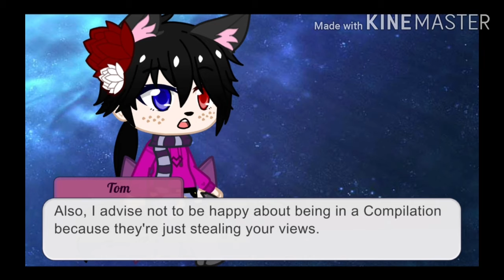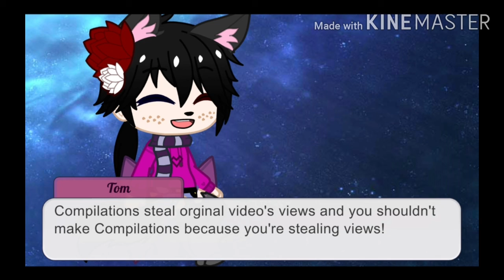Rant about Compilations and why it's bad!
Owo
I decided to use another oc. This oc is from a game on roblox named Wolves Life 2. -3-

This is based off of my opinion only!  (kind of factual- ;-;)

Please don't leave hate comments because I don't want to hear it. It's starting to get annoying. It saddens me that some people are just filled with hate because they disagree.

Please don't go witchhunt any Compilation videos and hate comment them! They don't need all this hate, you can suggest remove the video but there is too many Compilations to worry about. If they don't credit the original videos, don't be scared to say "Hey! Please credit the original videos!!". If they pull any excuses, don't fight them with it because it's not worth it. Y'know??

As always, keep your opinions respectful if you agree or disagree!
(P.S: Don't argue with me, I don't want to hear it.)

If there is too many hate comments I will remove the comment section or just delete the comments.

Baii! 💝